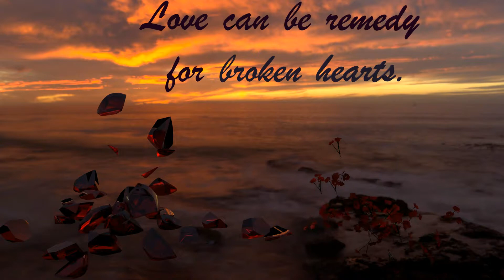Valentine's Day Card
3ds max valentine's day card with pFlow,environment map and vray. W/O after effect.